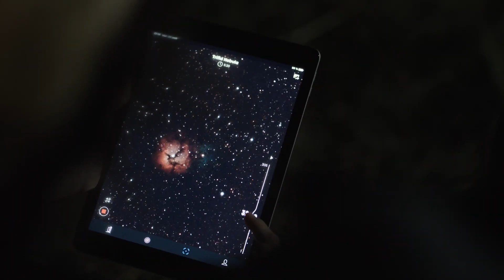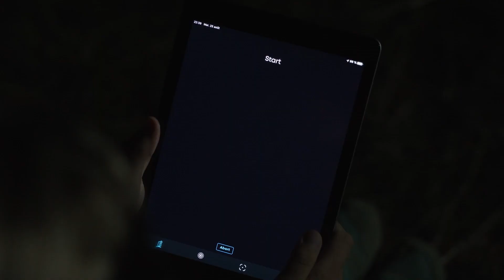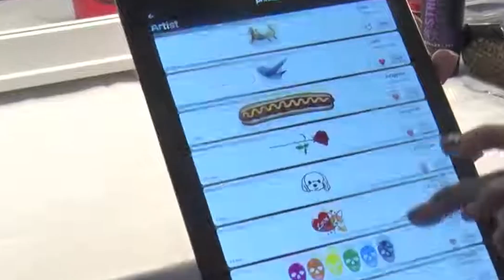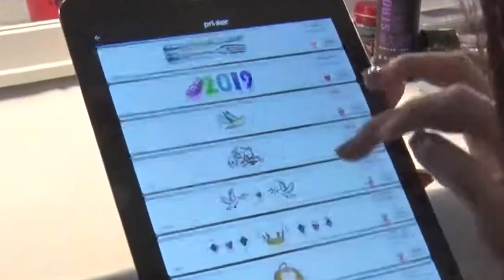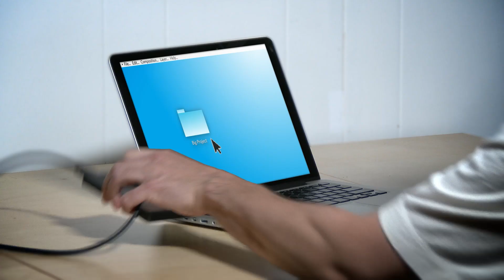Hayatınızı Kolaylaştıracak 7 Becerikli Buluş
► Video Önerilerim ;

► TAKİP EDİN;

AKLINIZDA BULUNSUN